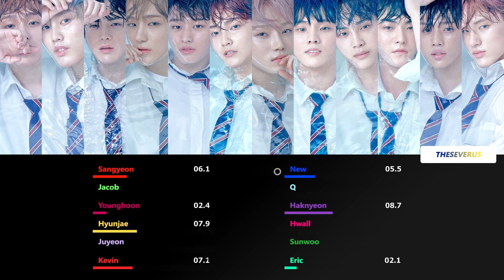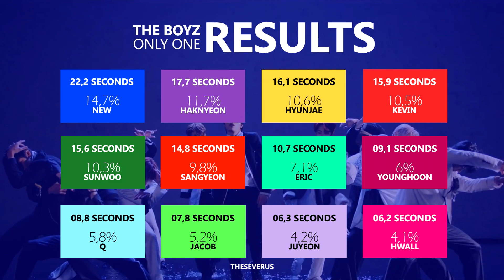[LDW] THE BOYZ - Only ONE (Line Distribution) | TheSeverus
O que vocês acharam da distribuição de linhas de Only ONE?
Nós finalmente chegamos na era The Only, na parte final da Line Distribution Week.

Last.fm: theseverus

- Intro/Ending: No Air
- Song: Only ONE
- Album: THE ONLY (2018)